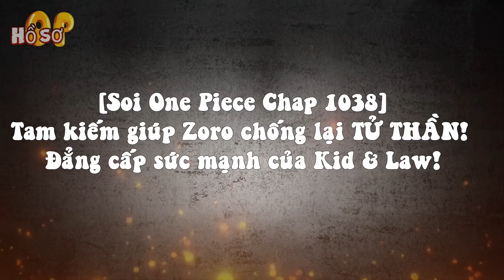[Soi OP 1038]. Tam kiếm giúp Zoro chống lại TỬ THẦN! Đẳng cấp sức mạnh của Kid & Law!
[Hồ sơ OP] -  Tên chương là Bigmom versus Kid và Law nhưng khác với một số chương trước đó, dù bị gọi tên nhưng hai người anh của tôi chưa gục anh em ạ.